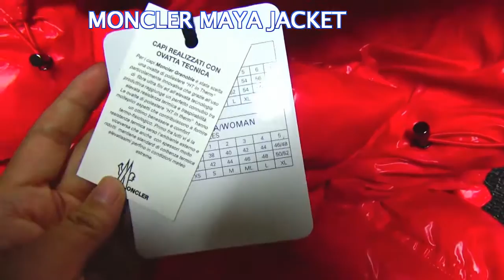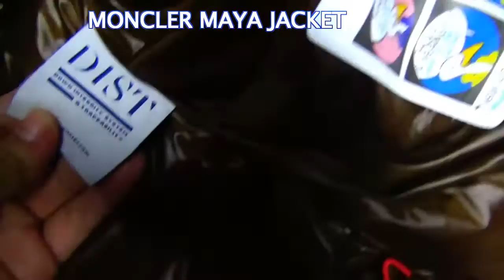MONCLER JACKET Detial Review